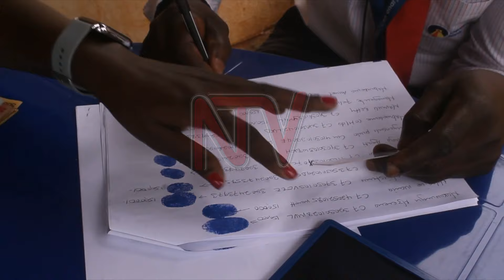SSENTE Z’ABAKADDE: E Mpigi waliwo abafunnye, abalala bakukkuluma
Olwaleero abakade mu tawuni kanso y’e Mpigi bafunye  ssente zabwe ezibaweebwa gavumenti  ezabuli mwezi nga bano babadde  bamaze emyezi mukaaga nga tebazifuna.